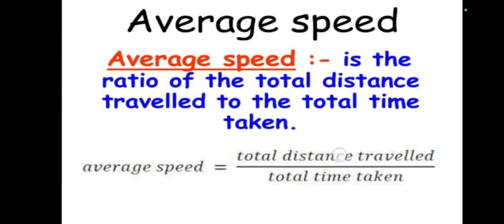3️⃣ Topic: What is speed with examples? || Science || NCERT